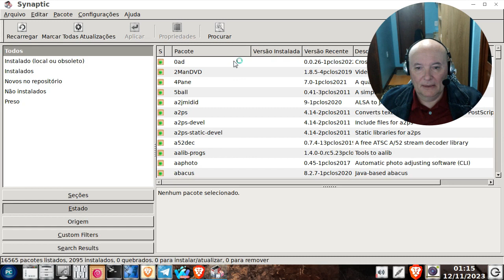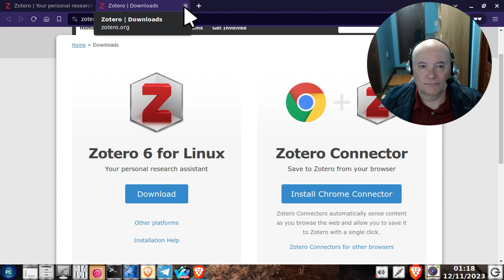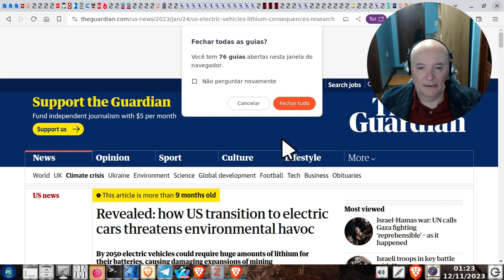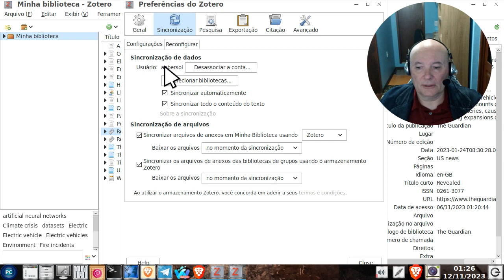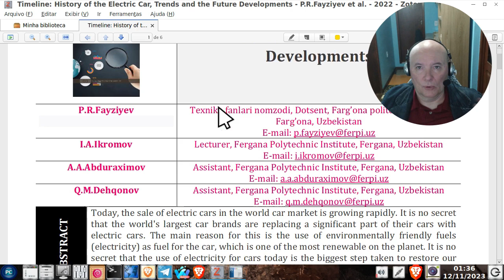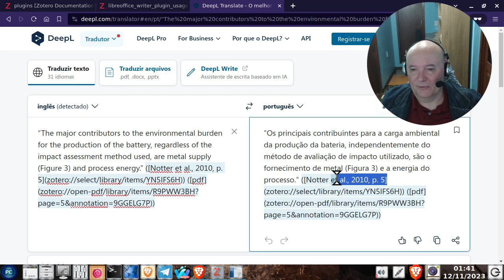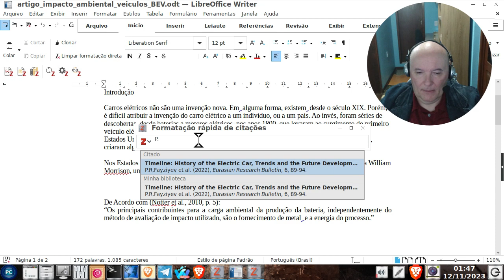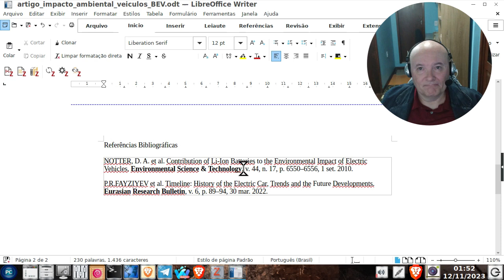Como Usar o Zotero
O Zotero é uma ferramenta indispensável para o pesquisador, o aluno e qualquer pessoa envolvida com escrita de documentos científicos, sejam TCC, Papers, Teses, Dissertações. E, neste vídeo, eu ensino tudo sobre como usar o Zotero para você escrever o seu documento científico.

Ahh, o canal tem um PIX para doações. Doe e ajude o PCLinuxOS Brasil a seguir fazendo bons vídeos e bons programas.